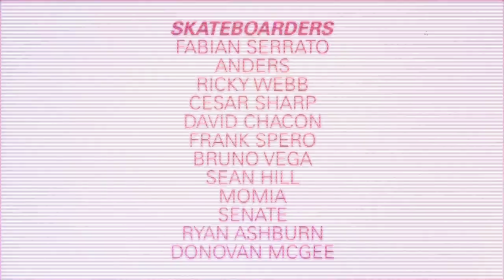Empire Strikes Back - IE Skateboarding Montage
California's Inland Empire has been churning out amazing skateboarders for decades. In this montage IE resident Ryan Ashburnt @_ashburnt gives a glimpse at some of the empires best kept secrets. Featuring the skateboarding talents of:
Fabian Serrato
Anders
Ricky Webb
Cesar Sharp
David Chacon
Frank Spero
Bruno Vega
Sean Hill
Momia
Senate
Ryan Ashburn
Donovan McGee
Filmed by:
Marwan Humphrey
Brandon Munoz
Ryan Ashburn
Ronald Ashburn
Donovan McGee
Bruno Vega
Cesar Sharp